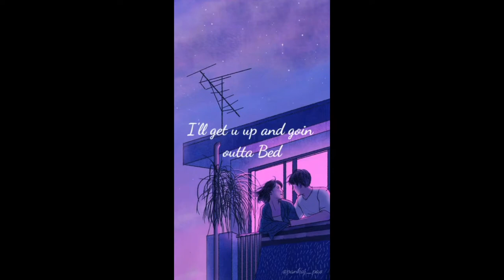Death Bed | Telescope Covers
Stay Home and help India fight against COVID-19, donate to PM CARES Fund through Google Pay app

Cover by - Pankaj Pao
Original Artist - Pawfu & Beabadoobee